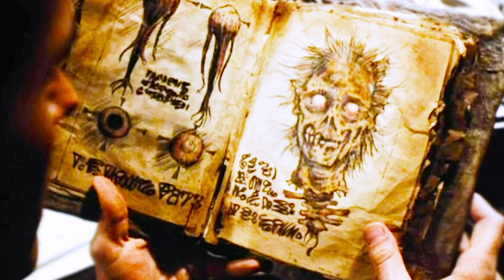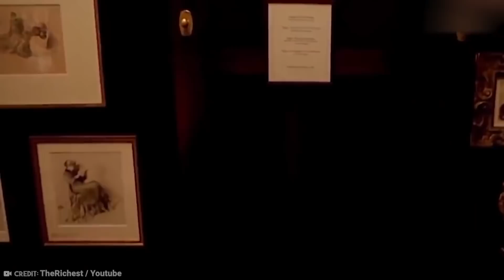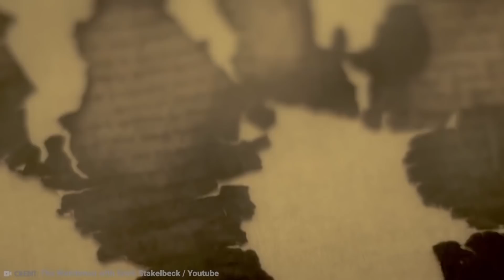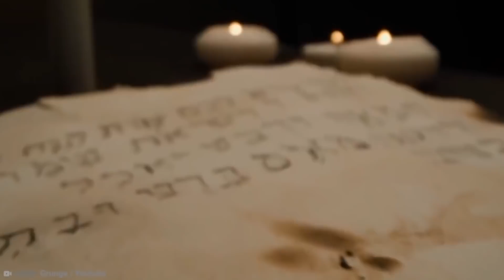20 Most Wanted Lost Objects In The World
We’ve all lost things from time-to-time be it our keys, our phone, or our mind. But some of the world’s lost trinkets are one of a kind, and in much higher demand than you might expect. These are the 20 most wanted lost objects in the world!